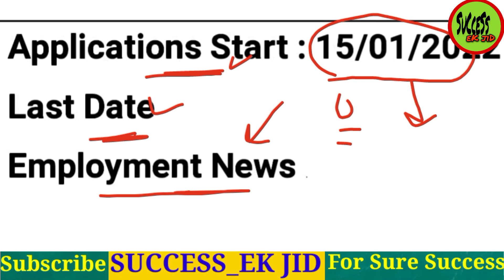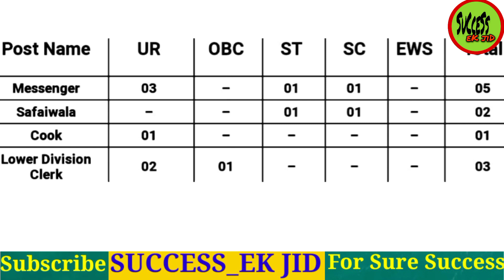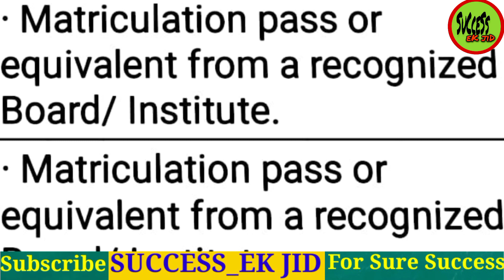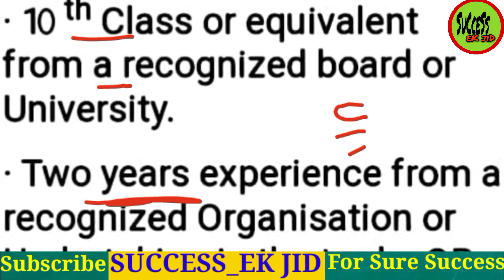71 Sub Area Group-C Civilian New Bharti 2022 | 5071 HQ Northern Command | Complete Selection Process